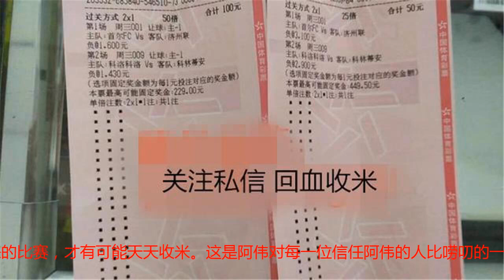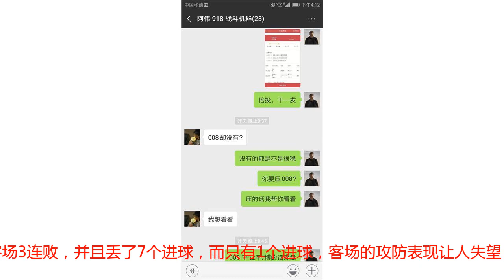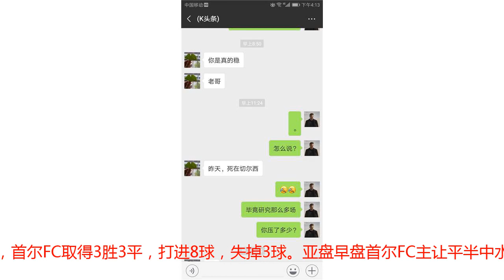财神竞彩阿伟：轻松万元大单，每日免费超稳推荐实单战绩 六中五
山重水复疑无路，柳暗花明又一村。首先恭喜店内兄弟，二串一稳赚一笔。财神竞彩阿伟在这祝愿每一位兄弟拥有一个好心态，好计划和准备打持久战的准备去面对接下来的比赛，才有可能天天收米。这是阿伟对每一位信任阿伟的人比唠叨的一句话。（话不多说进入正题）昨日不知道有多少兄弟在失望在墨美洲这一次场，阿伟一刚开始就不看好墨美洲，因为最新情况是墨美洲主力基本轮休（阿伟直觉会大意失荆州）加上盘口水位不断的下降，所以墨美洲赢面不打，向兄弟推荐让胜平，赢面7/3开。最终阿伟带领兄弟成功收米！实单推荐记录今天下午就一场比赛，那么阿伟就给兄弟精准分析这一场比赛！8/8 周三 001 韩足总杯 首尔FCVS济州联上周末，双方已大战过一次，首尔以3:0的绝对优势完胜对手，中止了三连败的惨状。所以这一次再次相遇，首尔FC在心理方面有着相对的优势。反观济州联队联赛至今的表现一般般，暂时排名积分榜的第5名，尤其是球队近期的客场防守表现低迷，遭遇客场3连败，并且丢了7个进球，而只有1个进球，客场的攻防表现让人失望，本场比赛又是客场作战，对于球队来说难度更大，前锋马诺克鲁斯状态低迷，而另一前锋马基思也没有什么起色。两支球队近六次